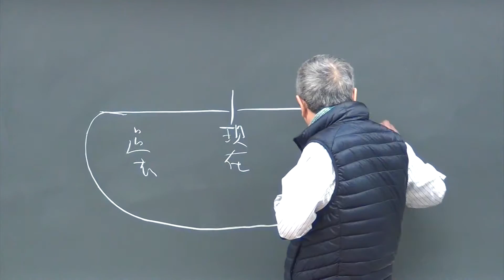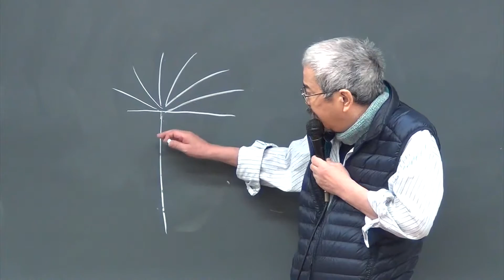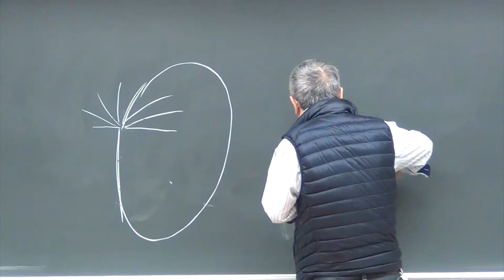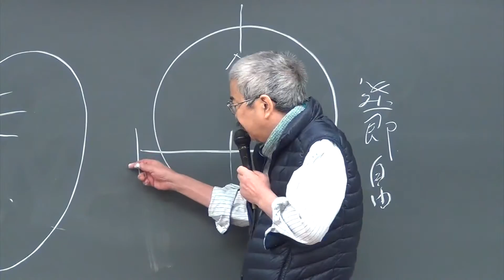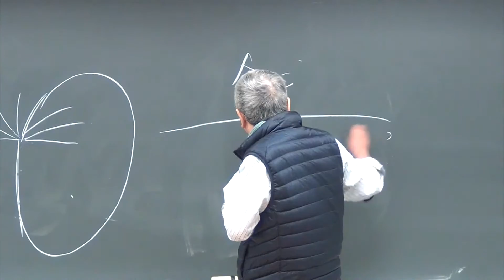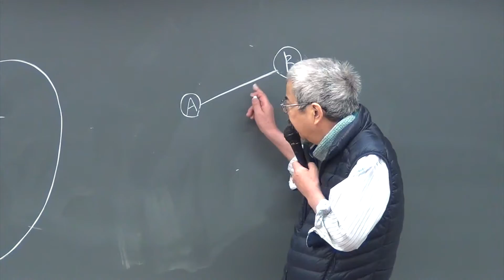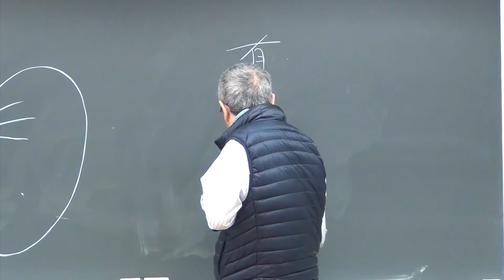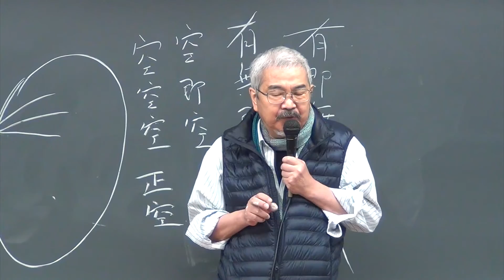清水正の時間論。〈今・ここ〉の奇蹟と有無即空（2016/12/13）【清水正チャンネル】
2016年12月13日
文芸批評論